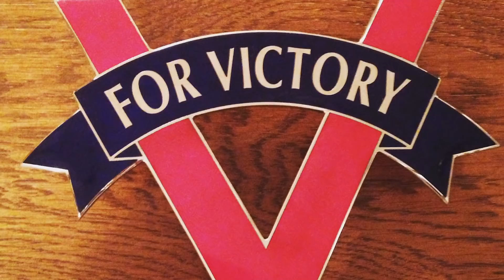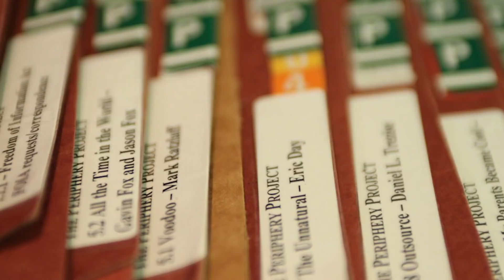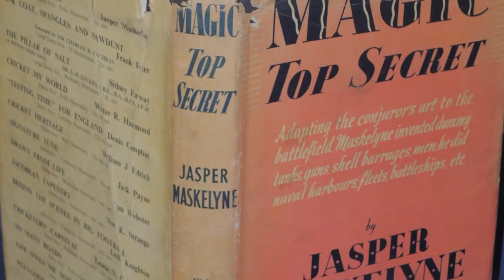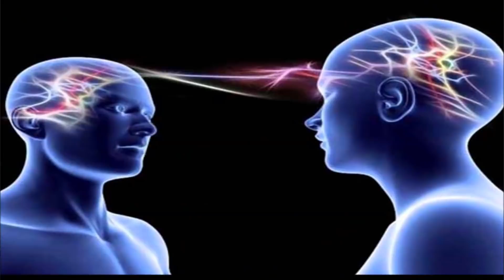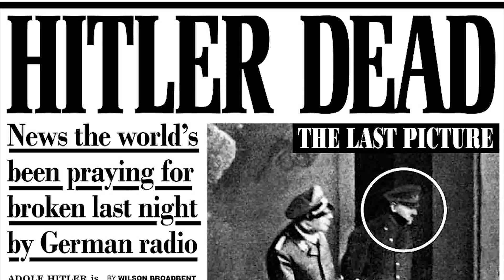5 Times MODERN Armies USED MAGIC to Win Battles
Science and intelligence have played a role in the way it has helped empires win battles. Some have even gone to the extreme to resort to magic or even ESP.

Periscope: Mikexingchen